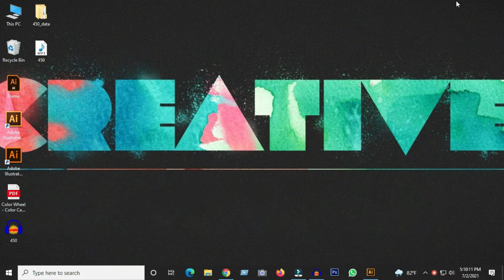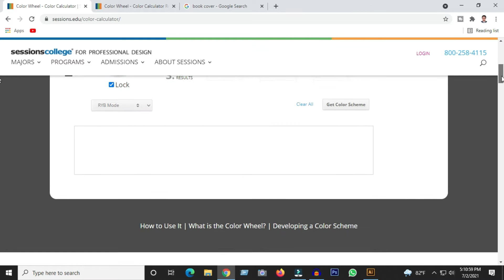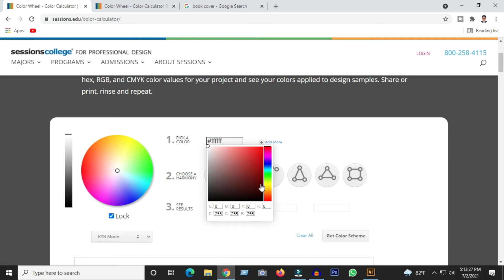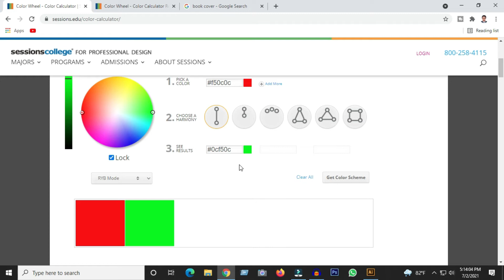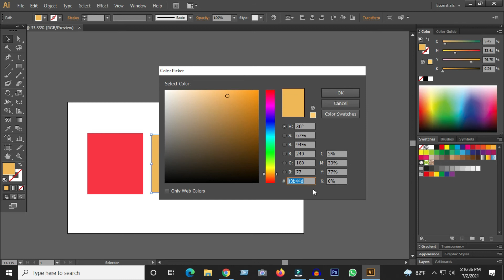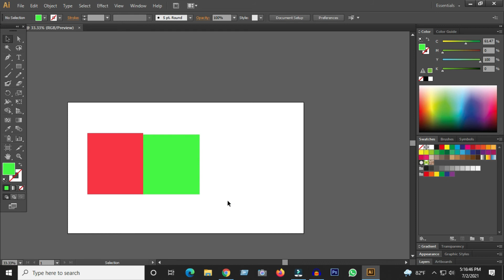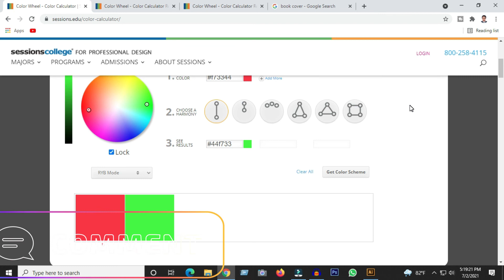How to choose best color combination for your design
▓▓▒▒▒░░| আসসালামু আলাইকুম |░░░▒▒▓
সম্মানিত ভিউয়ার্স  আশা করি আপনারা সকলে ভালো আছেন।
আজকের এই ভিডিওতে কালার থিওরী নিয়ে বিস্তারিত আলোচনা করেছি তাই আপনি যদি ভিডিওটি সম্পূর্ন দেখেন তাহলে কালার সম্পর্কে একটি পরিপূর্ন ধারনা পাবেন।